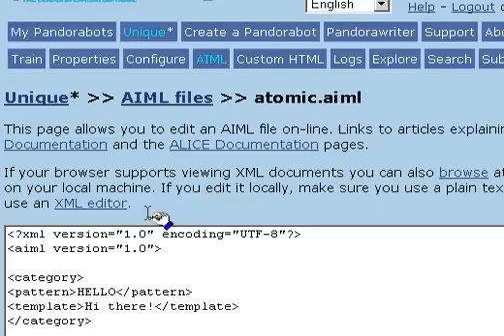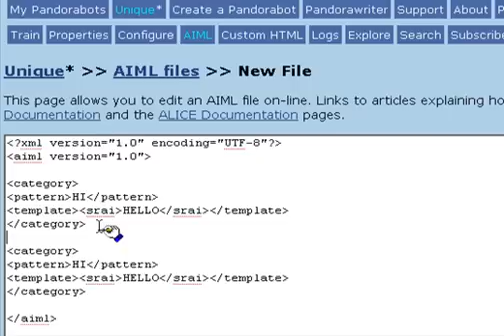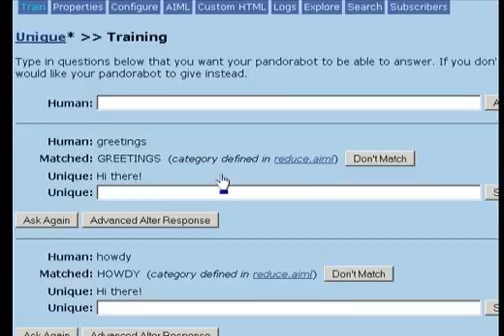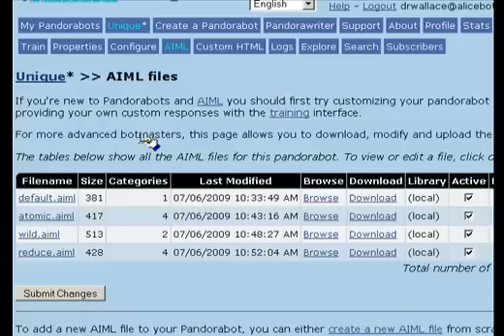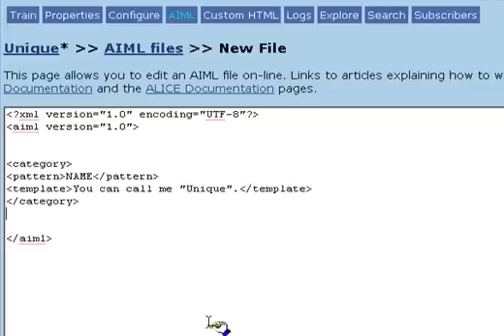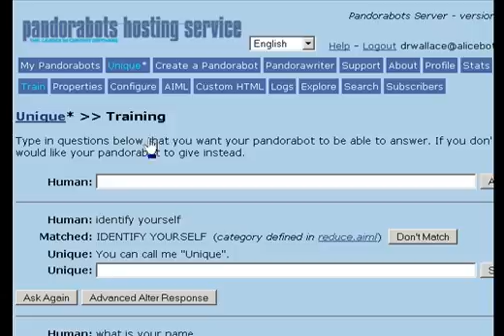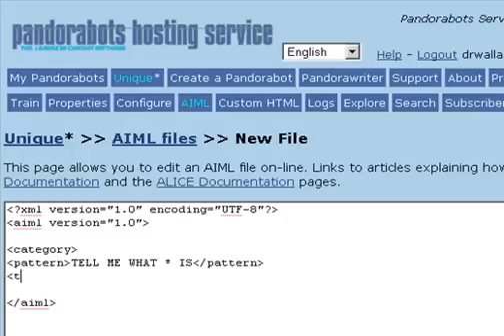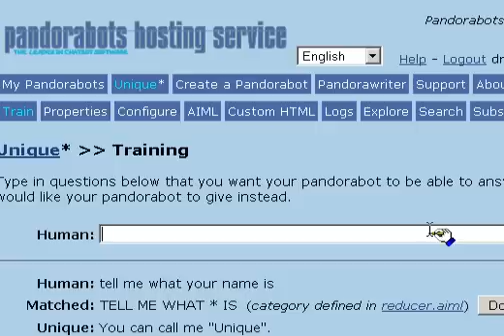No Initial Content Part 3 of 3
Create a unique a proprietary chat robot personality by selecting the "no initial content" option. Use this technique to create a bot in a foreign language.